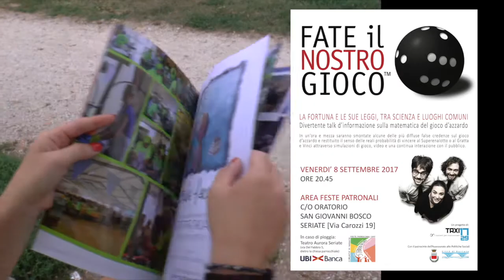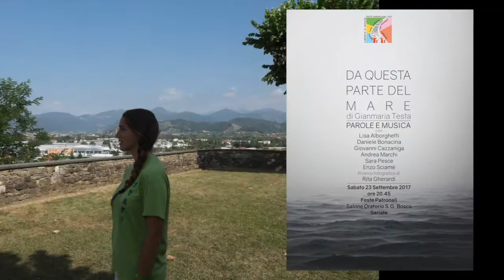FESTE PATRONALI (2017)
Seriate, settembre 2017
hyperlapse